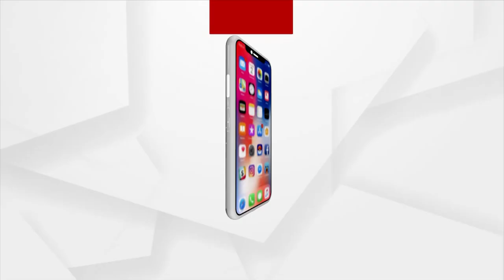"ଗୁଜୁରାଟ ଗୌରବ ଯାତ୍ରା"ରେ କେନ୍ଦ୍ରମନ୍ତ୍ରୀ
ଗୁଜୁରାଟ ଗୌରବ ଯାତ୍ରାରେ ସାମିଲ ହେଲେ କେନ୍ଦ୍ର ଶିକ୍ଷାମନ୍ତ୍ରୀ ଧର୍ମେନ୍ଦ୍ର ପ୍ରଧାନ । ୨୩୪ କି.ମି ବସ ଯାତ୍ରା କରି ୯ଟି ନିର୍ବାଚନ ମଣ୍ଡଳୀରେ ଦଳ ପାଇଁ କଲେ ପ୍ରଚାର । ବିଜେପି କାର୍ଯ୍ୟକର୍ତ୍ତା ଓ ଜନସାଧାରଣଙ୍କୁ ଭେଟି କଲେ ଆଲୋଚନା ।